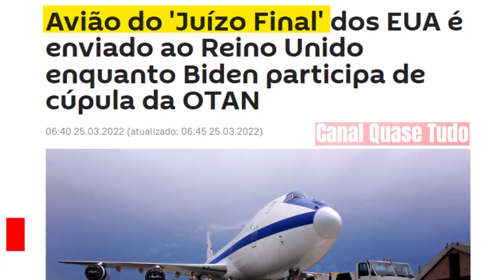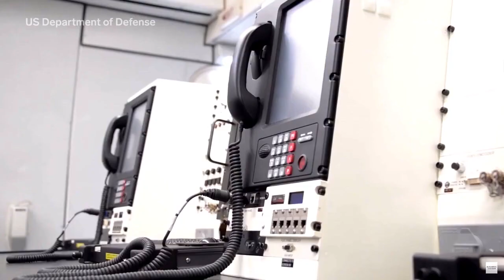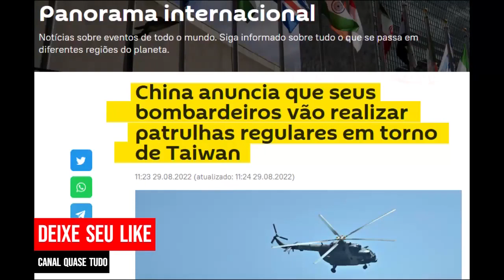AVIÕES DO APOCALIPSE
AVIÕES DO APOCALIPSE: Prepare-se para o que VAI ACONTECER | Aviões do Juízo Final
O que são Aviões do Juízo Final, ou Aviões do Apocalipse? Por que a Rússia e os Estados Unidos da América estão preparando Aviões do Juízo Final?

Segundo informações, Os Aviões do Juízo Final, são aeronaves sem janelas, com pintura que reflete energia térmica nuclear e à prova de pulsos eletromagnéticos são reservadas para o Apocalipse Nuclear, para o Fim dos Mundo.

Estamos diante de uma Terrível possibilidade: o início de uma Terceira Guerra Mundial, ou um Apocalipse Nuclear. Neste vídeo, procuro fazer uma breve análise da Geopolítica Mundial, uma Geopolítica que busca compreender o contexto no qual uma possível Terceira Guerra Mundial pode surgir. O Apocalipse Nuclear se aproxima.

Líderes mundiais apontam o perigoso jogo de discursos que ameaçam a humanidade. Hoje, ninguém duvida que estamos dentro de uma nova Guerra Fria. No entanto, uma Guerra Fria pior do que aconteceu na década de 1960. E aqui vale lembrar, que a chamada "Guerra Fria", começou no Fim da Segunda Guerra Mundial.

O ex-presidente da antiga União Soviética (URSS), Mikhail Gorbachev, deu início ao fim da Guerra fria nos anos de 1990. Com o colapso da União Soviética, os bloco de países que estavam sob o domínio soviético, começaram a fazer parte da OTAN (Organização do Tratado do Atlântico Norte)

E o que aconteceu nos últimos dias? Desde que Nancy Pelosi, Presidente da Câmara dos Deputados dos Estados Unidos, visitou Taiwan, o mundo entrou em alerta. Depois, Nancy Pelosi viajou para a Coreia do Sul, o que provocou reação da Coreia do Norte. Uma crise Geopolítica surgiu. Uma crise política e militar nos países da Ásia. Mas é uma crise que está indo além da região asiática.

Ou seja, uma crise que se tornou internacional, pois envolve duas grandes potências nucleares: a China e os Estados Unidos. Por causa da visita de Nancy Pelosi a Coreia do Sul, a Coreia do Norte entrou nesse perigoso cenário de Guerra Fria. O Governo coreano já ameaçou a Coreia do Sul. E mais uma vez, quem abriu essa nova crise, foi Nancy Pelosi, a presidente da câmara dos deputados dos Estados Unidos, que antes tinha visitado Taiwan.

Nos últimos vídeos que postei aqui no canal, falei sobre visita de Nancy Pelosi a Taiwan. Uma visita que se tornou num problema geopolítico mundial. A China considerou a visita de Nancy Pelosi, uma perigosa afronta a sua soberania. Isso porque, o governo chinês considera Taiwan como parte do seu território. Depois desse fato, a China deu início a um exercício militar próximo de Taiwan. Podemos arriscar em dizer que, caso aconteça uma Terceira Guerra Mundial, ninguém vai sair vencedor.